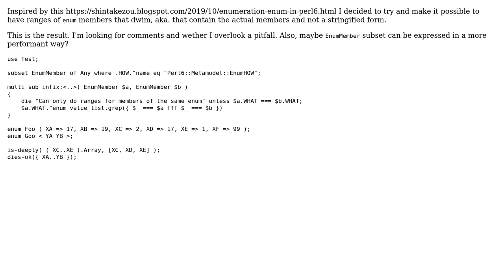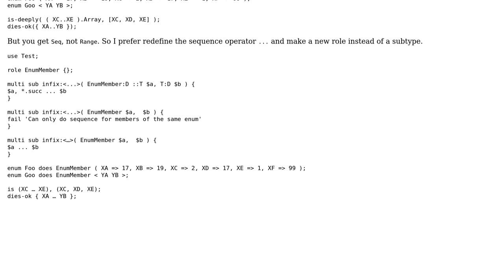Ranges of enum members that dwim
With thanks & praise to God, and with thanks to the many people who have made this project possible! | Content (except music & images) licensed under CC BY-SA | Music | Images & others | With thanks to user wamba user rolfl user Holli and the Stack Exchange Network Trademarks are property of their respective owners. You are responsible for your own actions.